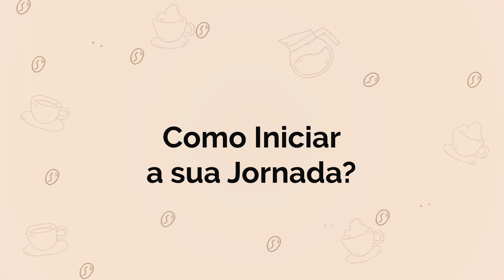Inicie sua jornada com o Clube Veroo!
Receba nossa curadoria de cafés especiais inéditos com especialistas que viajam o Brasil todo em busca dos melhores grãos produzidos por pequenos produtores.

Todo mês um novo café e uma torra fresquinha.

Assine o plano anual com o cupom KITCURSO e ganhe*:
- uma prensa francesa
- um moedor manual
- 2 cafés surpresas para explorar
- um método de filtrado (V60 - nosso queridinho) com um porta filtro V60 Waals + um filtro de papel V60 com 40 un

*Valido para planos anuais com o cupom kitcurso aplicado e por tempo limitado e enquanto durarem os estoques.